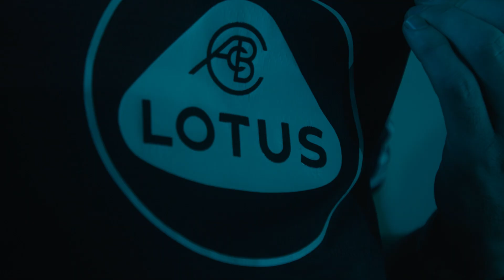AWAY KIT LAUNCHED! 🤩 | Club launches Joma away kit for 2021/22 Premier League season!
We are are delighted to reveal our Joma away kit for the 2021/22 Premier League season!